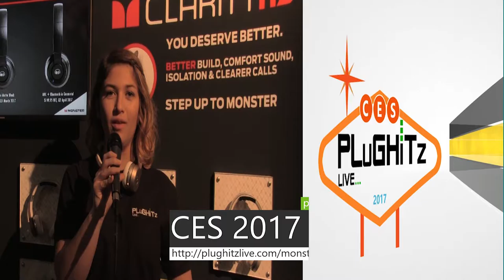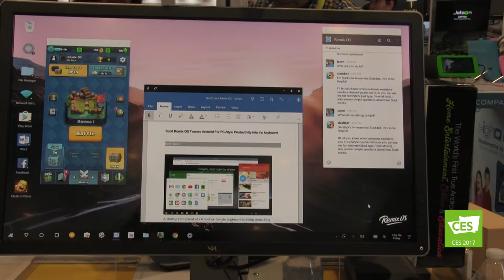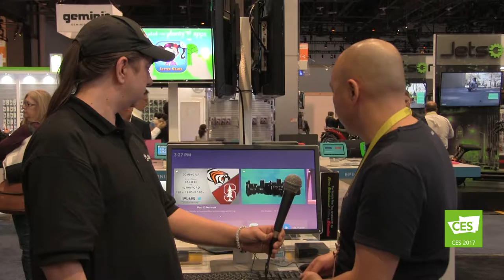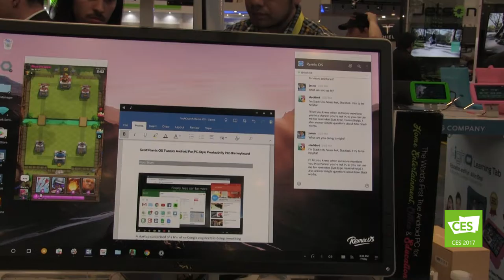Straight Out of the Future: Replace Your PC with Android at CES 2017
We do just about everything nowadays on our cell phones. We love our apps, from games and social media to email and shopping. It seems like everything that we need or want to do, we can take care of with an app on our phones. But there are those times when we need to move to our PC's to get certain things accomplished, even when there is an app for it on our phones, because it's easier to type on an actual keyboard and so much easier to see on our computer monitor. If only there was a way to use the apps on your phone with your computer monitor and keyboard. Well, now there is.

Jide has created Remix OS, the perfect device that allows you to use everything you love on your Android phone with your full size keyboard, monitor or even television. It's basically a merger between your mobile phone and your desktop. You are able to open up multiple apps at once on your large screen and also use many of the keyboard shortcuts that you are already use to using. This creates a really great user experience because even though you are using your Android, it feels familiar in a desktop mode with multiple window multitasking, screen capture and even a task bar.

You won't need to worry about your phone being able to keep with everything that you are doing. Mobile components are almost as powerful as PC components. Also, the Remix OS uses 90-95% less power than the traditional desktop PC. It's not only energy efficient but also very affordable at just $69.99.

For more information on the Remix OS and their upcoming units, Remix IO and Mini, check out their website. You can also still pre order the new Remix IO from Kickstarter.

Interview by Scott Ertz of F5 Live: Refreshing Technology for the TPN - Tech Podcast Network.

Declare war on crappy earbuds and treat yourself to a better headphone experience with new Monster headphones.
Blast to the future with the Monster Blaster: the boombox reimagined.
Meet the Microsoft Surface family, the most productive devices on the planet.